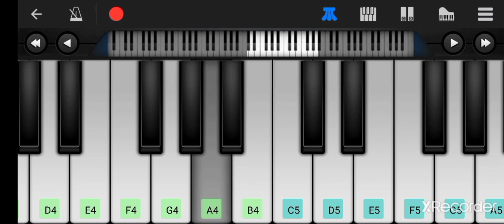Bhaymar(balveer returns)theme song on mobile piano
comment down your opinion